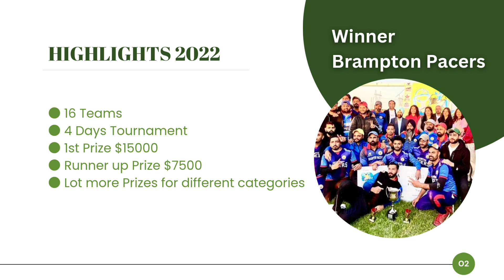Cricket is getting popular in Canada MICA Unity Cup 2023